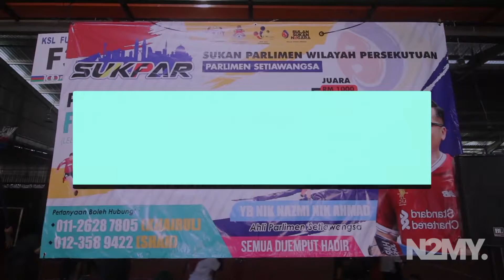n2my Episod 25 Sukan Parlimen Setiawangsa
Baru-baru ini Sukan Parlimen Setiawangsa diadakan untuk acara futsal dan bola jaring. Juara acara ini bersaing di peringkat Wilayah Persekutuan menentang juara dari kawasan-kawasan Parlimen lain